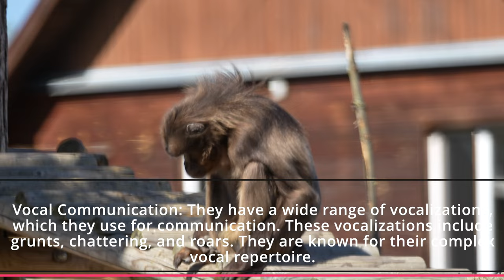🔴 The Bleeding-Heart Monkeys: 10 Mind-Blowing Gelada Facts ❤️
In this captivating video, we dive into the intriguing world of the Gelada Baboons, often referred to as the "Bleeding-Heart Monkeys" due to their distinctive chest markings. Join us as we unveil 10 mind-blowing facts about these remarkable primates, from their unique social structures to their adaptations for high-altitude living. Get ready to be amazed by the extraordinary lives of these Ethiopian Highland natives! 🐒❤️

youtu.be/etRLqte5h7Q
youtu.be/trrdGmGQVHA
youtu.be/AQ-EURGYmQ4
youtu.be/PyGUwxpL4Lo
youtu.be/IHKlOk9CXMA
youtu.be/Qr-xIG3h1U4
youtu.be/N8dUnHduiBU
youtu.be/eZOpkz7K0SY
youtu.be/IjO30-4wIWk
youtu.be/OBrCISDqW0k
youtu.be/OX_cG9nFl_M
youtu.be/FxseqIUohA8
youtu.be/h_xf9Y4daBM
youtu.be/RDfky6e3kr4

• This and all the videos on the Wild Nature channel are made specifically for the channel.
• The music was written specifically for the Wild Nature channel. Reuse only with prior permission!